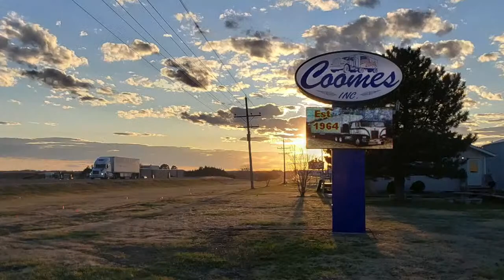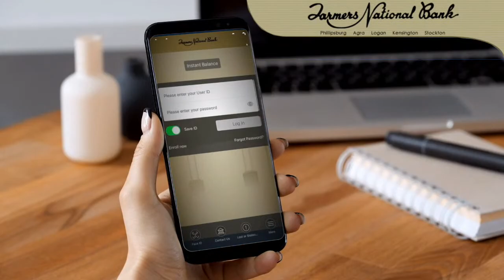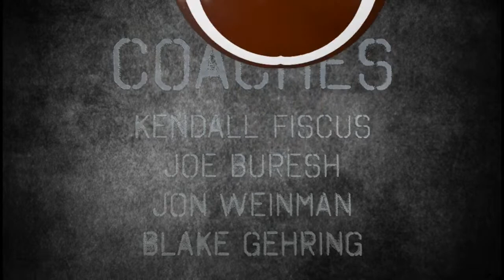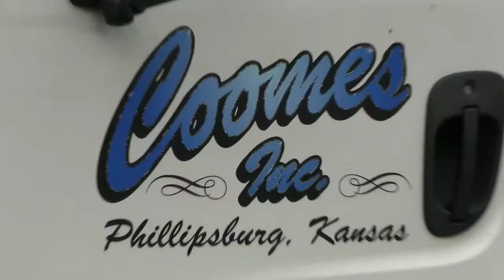PHS Football vs. Beloit (9-30-22)